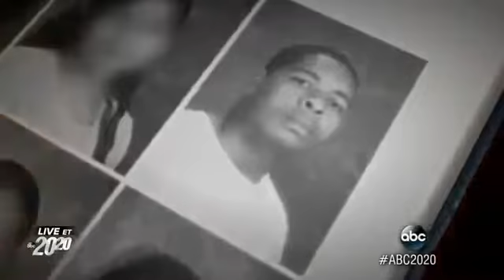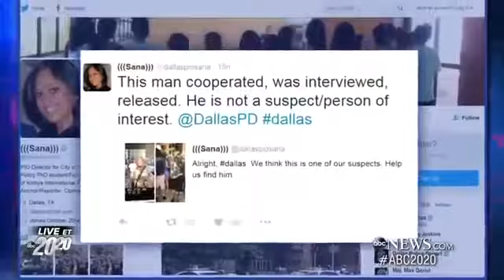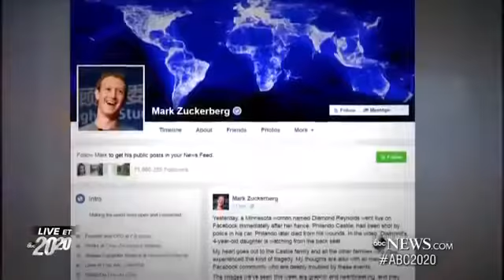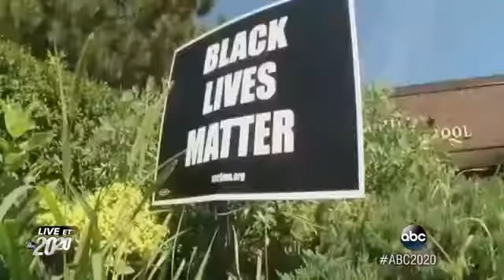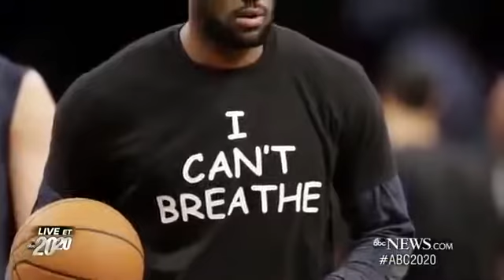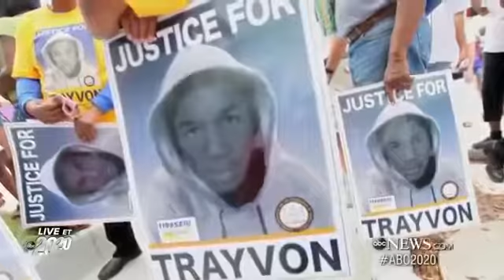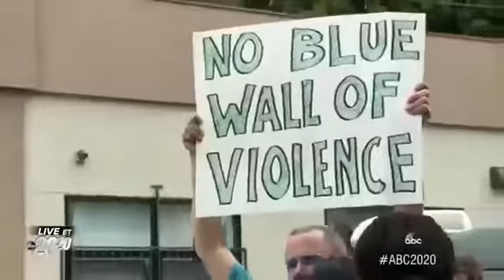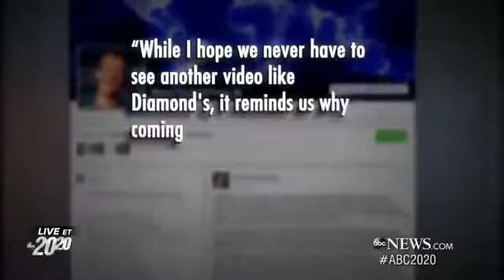20 20 America in Crisis Ambush in Dallas